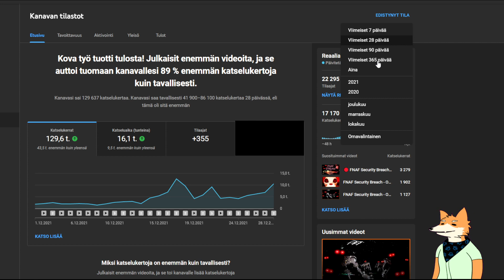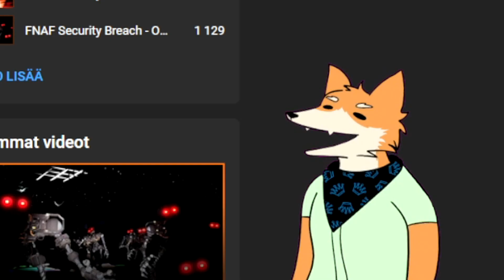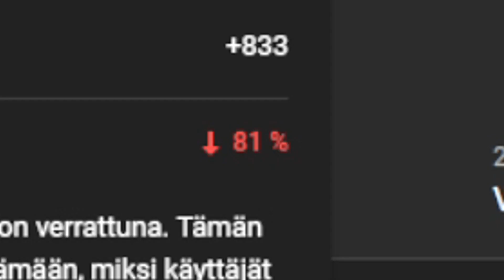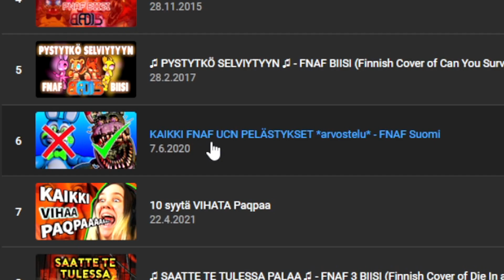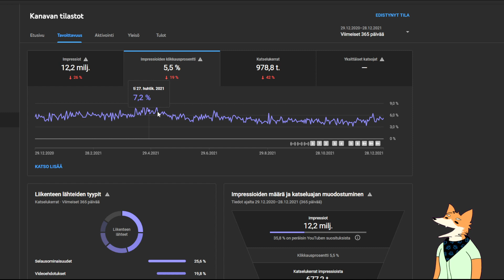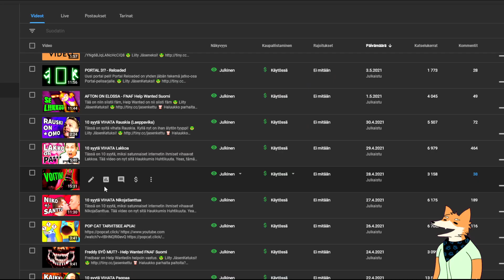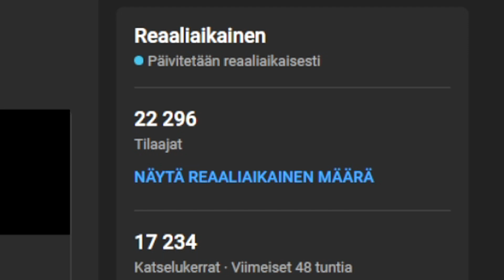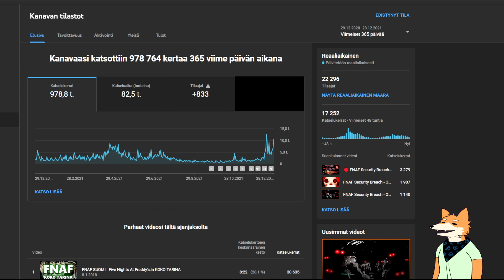MITÄ KANAVALLENI TAPAHTUI?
🔥 *Epic-store Creator Code* , Fortnite ja Rocket League 🡆 *BADISKETTU*

Outro:
Song: Seum Dero - Never Change (feat. Ellen Louise)